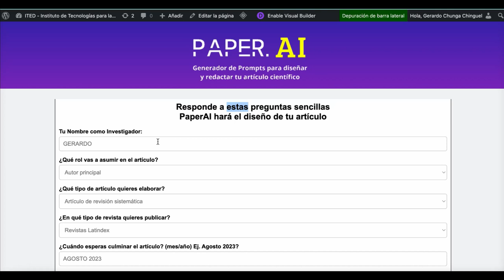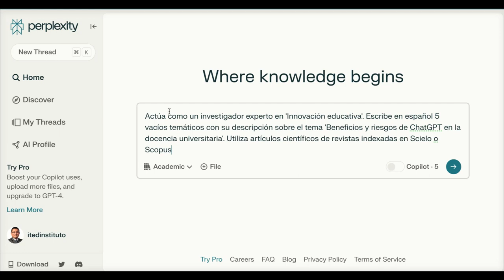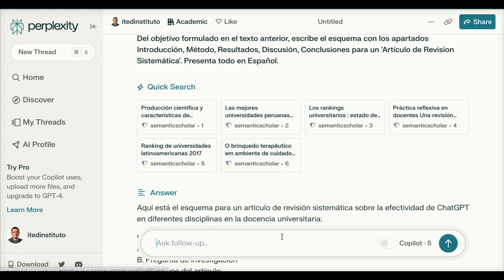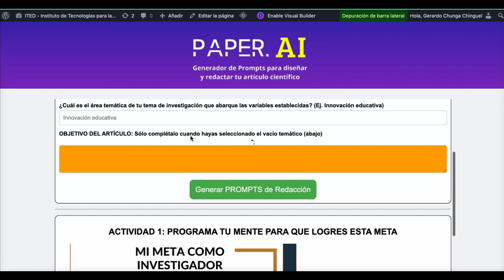PaperAI - Crea tu artículo de revisión sin estrés aplicando